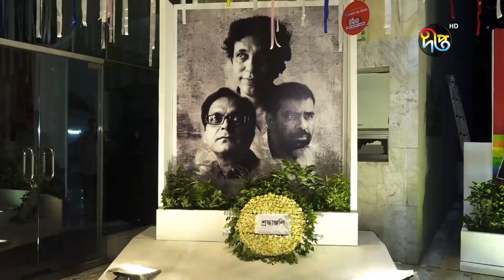নাট্যকার সেলিম আল দীনের জন্মজয়ন্তী উদযাপন করল গ্রাম থিয়েটার || Village Theater || Deepto News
নাট্যকার সেলিম আল দীনের জন্মজয়ন্তী উদযাপন করল গ্রাম থিয়েটার

Address:
Deepto TV
7/A/GA Tejgaon Industrial Area,